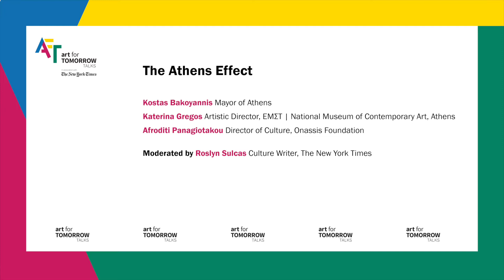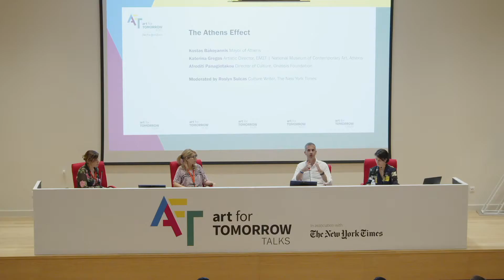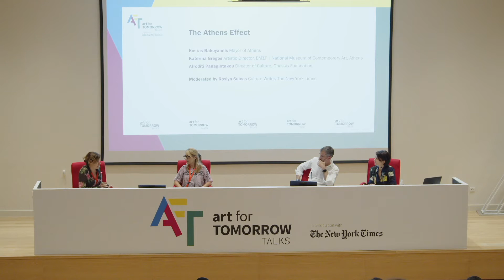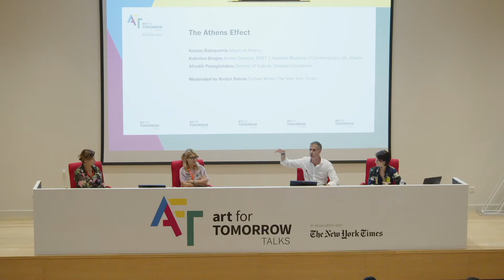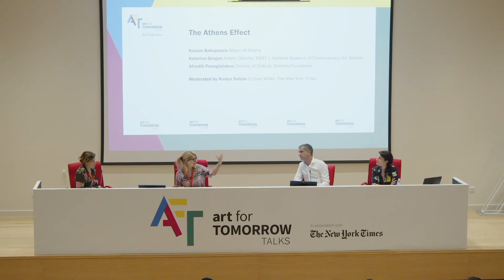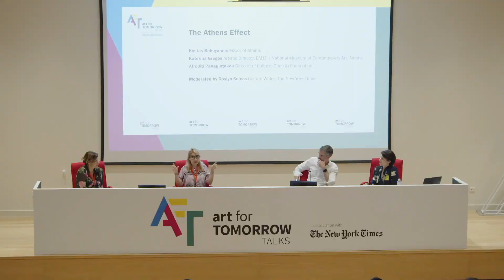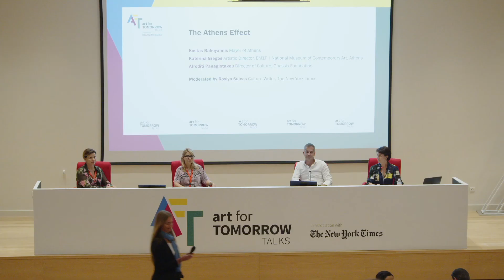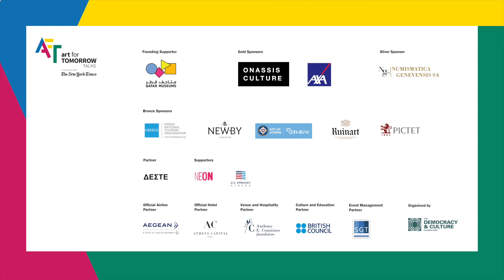Panel: The Athens Effect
Athens might be known for its antiquities and rich heritage, but there is also growing excitement about contemporary arts, in the form of both funding and international attention. Waves of immigration have led to an increasingly diverse cultural output. With its lively gallery scene and activist-minded artists, Athens’ cultural star is rising. What can it learn from other cities that have weathered similar transitions? Can the city simultaneously embrace both the old and the new, or will history weigh it down?

Kostas Bakoyannis, Mayor of Athens
Katerina Gregos, Artistic Director, EMΣT | National Museum of Contemporary Art, Athens
Afroditi Panagiotakou, Director of Culture, Onassis Foundation

Moderated by Roslyn Sulcas, Culture Writer, The New York Times